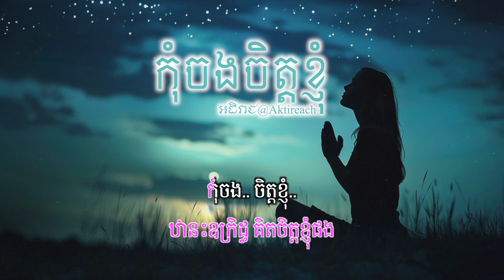កុំចងចិត្តខ្ញុំ តុងស្រី ភ្លេងសុទ្ធ | Kom jong jet kyom (female key karaoke)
Credits: ស៊ីន ស៊ីសាមុត | ឯក សុិដេ